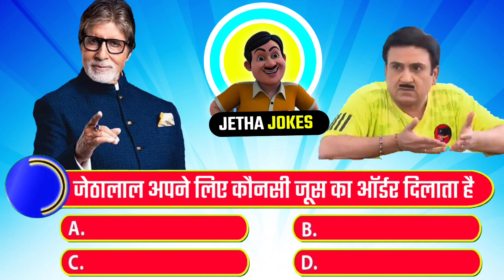Jetha Jokes - 44 ||जेठालाल अपने लिए कौनसी जूस का ऑर्डर दिलाता है || TMKOC Quiz || Tarak Mehta new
Episode - 1
Jetha Jokes || जेठालाल किस से ज्यादा प्यार करते हैं || TMOCK Quiz || Episode -1 || Jetha Jokes video

दोस्तों इस वीडियो में आप देखेंगे सीरियल से जुड़े मजेदार questions और answer | जो आपको इंटरटेनमेंट तो करेंगी ही, साथ ही आपका Brain IQ भी बढायेंगी | तो वीडियो पुरा जरूर देखें और वीडियो पसंद आये तो प्लीज वीडियो को लाइक जरूर कर दे.
Friends, in this video you will solve a funny puzzle of tv serials, this video will entertain you and will also increase your brain iq, so definitely watch the video.

TMKOC IQ QUESTIONS And ANSWER
this video shows a lot of fun and mind-blowing puzzles that you will enjoy solving.
jethalaal paheliyan
jethalaal paheli video
jethalaal paheliyan in hindi
jethalaal paheliyan cartoon
jethalaal paheliyan babita
jethalaal riddles
tmkoc paheli full episode
tmkoc paheli
tmkoc paheli in hindi
tmkoc paheliyan hot
riddles in hindi with answer
riddles in tmkoc
riddles in hindi
paheliyan tmkoc
paheliyan
majedar paheli
tmkoc kbg
tmkoc kbc
karodpati game
kon banega karodpati game
tmkoc
IQ question
question and answer
tarak mehta ka ooltha chashma paheliyan
tarak mehta question
tmkoc question
babita paheliyan
jethalal aur babita g
puzzle
mind puzzle hindi
jasoosi paheliyan
majedar paheliyan
hindi paheliyan with answer
hindi paheliyan
cartoon paheliyan
baalveer riddles
baalveer paheliyan
bandbudh aur budbak paheliyan
IQ puzzle game
emoji paheliyan